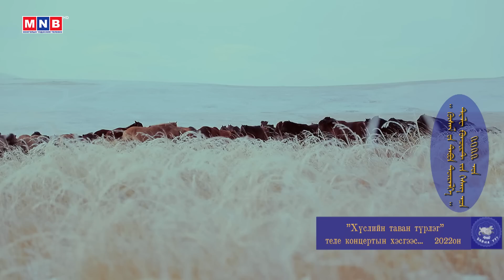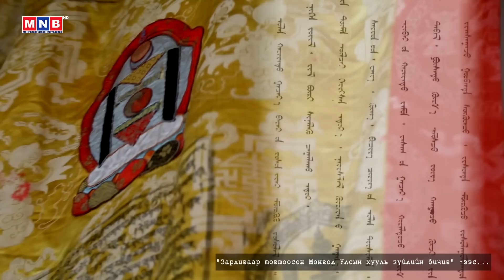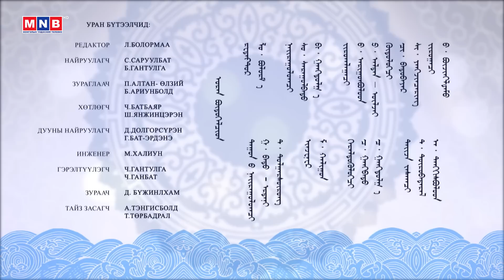Сар шинийн баярт зориулсан “Амар байна уу?” хөтөлбөр | MNB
Сар шинийн баярт зориулсан “Амар байна уу?” хөтөлбөр /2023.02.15/